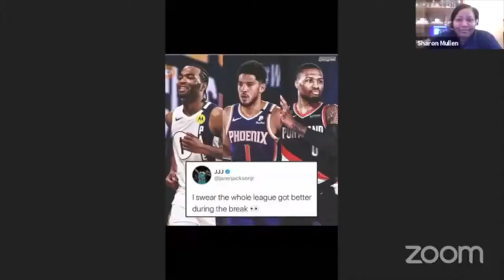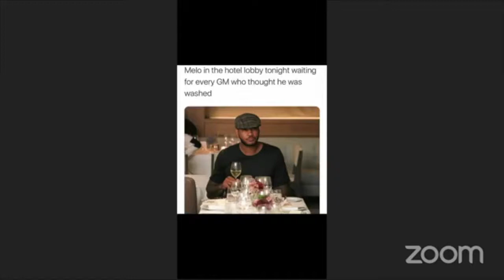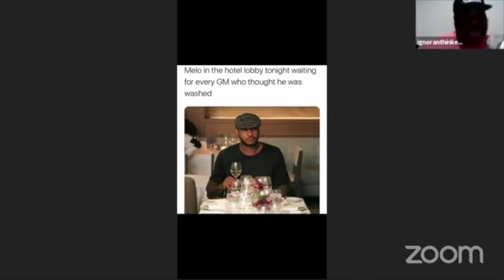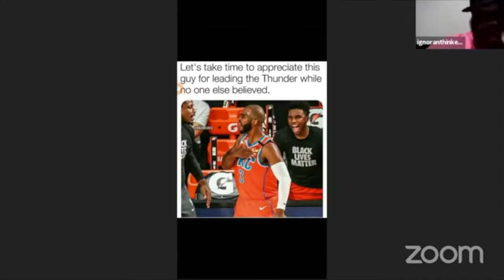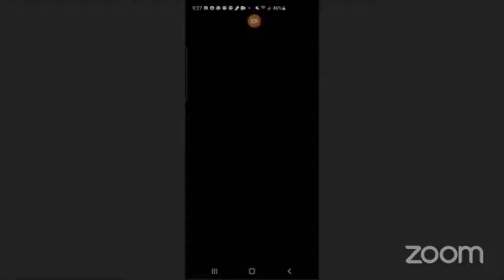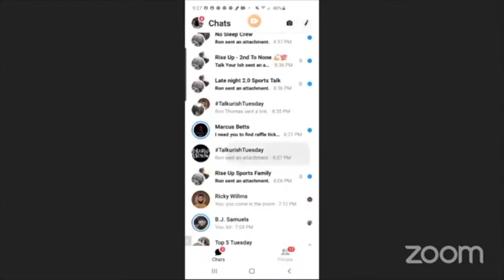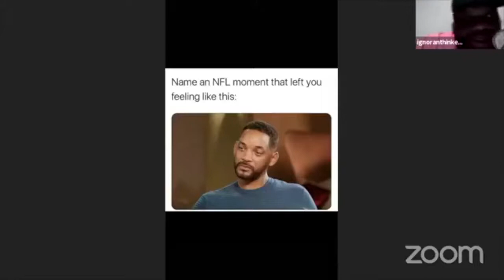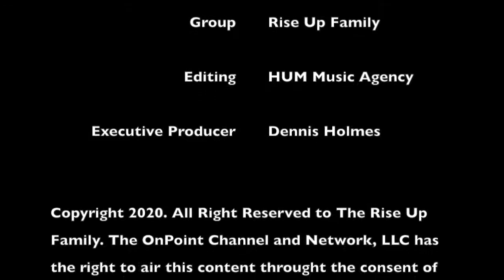TalkurishTuesday August 11th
on today's episode of TalkurishTuesday we discussed NBA and how well they have been foing so far. tap cp. Dennis Bday Edition (his bday is August 12th) and Rons Hot topics